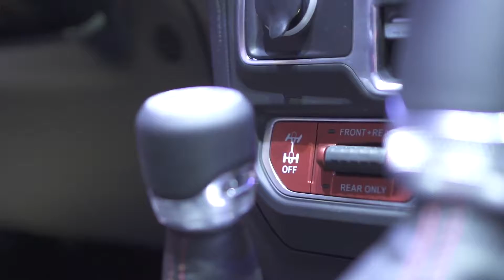JEEP Stand at Geneva 2018 | CarZilla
Once again, the Jeep brand had a strong presence at the annual Geneva Motor Show, showcasing three major debutants. The new Wrangler and Cherokee take the spotlight and are making their EMEA (Europe, Middle East and Africa) debuts, while the Grand Cherokee Trackhawk is on display for the first time at a motor show in Europe. The news showcased in Geneva mark the beginning of yet another chapter in the extraordinary history of the American brand that has become synonymous with off-road driving since 1941. The all-new Jeep Wrangler is the star of the Jeep stand in Geneva. Now in its fourth generation, the iconic Jeep retains legendary 4x4 capabilities and the DNA of the iconic original, while adding new, advanced engines, more open-air driving options and a host of advanced technology features for added safety and connectivity. To enhance its iconic heritage, the all-new Wrangler will be joined on the stand by the 1941 Willys-Overland MB, the vehicle which is universally acknowledged as the first Jeep and the model which established the legend of the American brand.